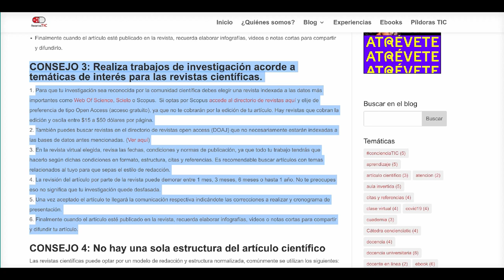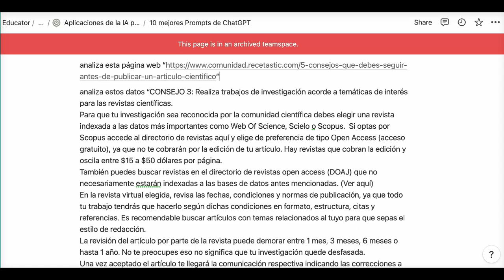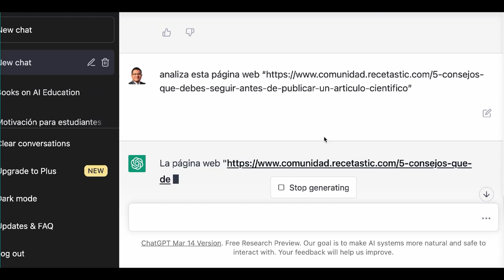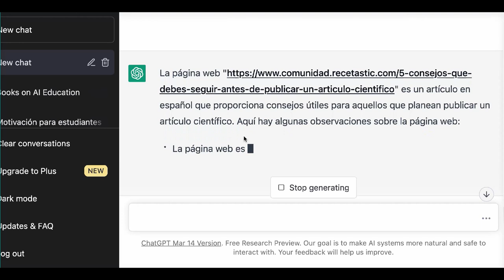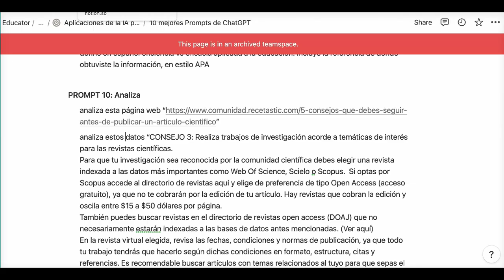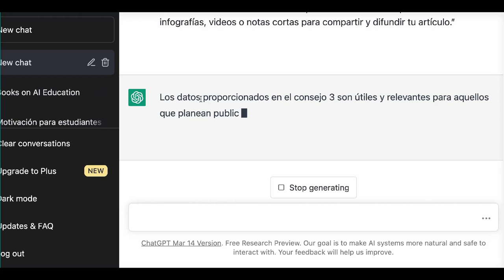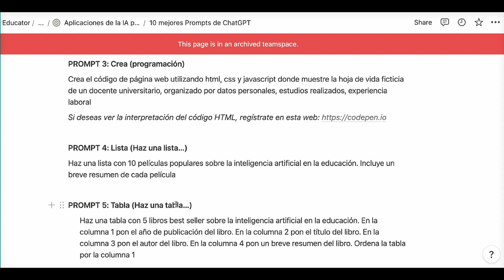PROMPT GRATIS 10/10 para Analizar textos con chatgpt